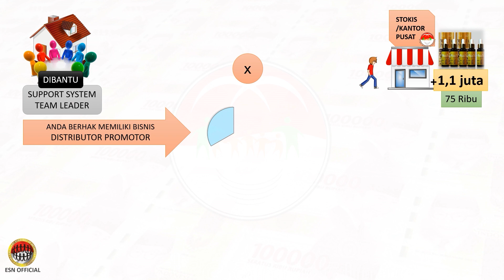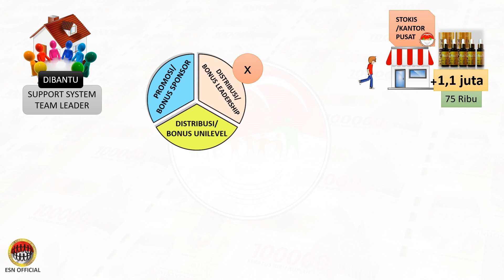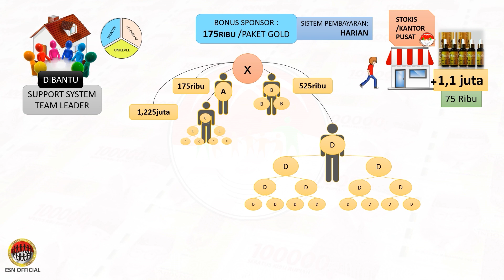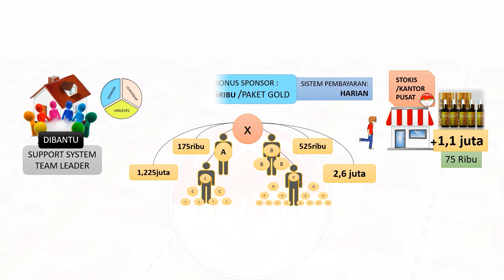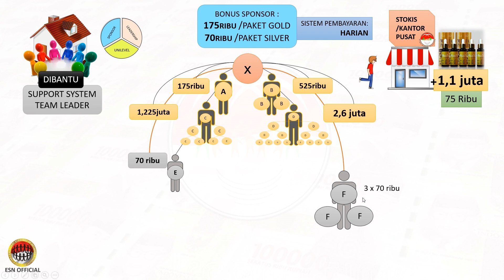MARKETING PLAN MELIA SEHAT SEJAHTERA (Presentasi Powerpoint ESN OFFICIAL) Part 01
Selamat Datang di ZONA BELAJAR BISNIS MELIA SEHAT SEJAHTERA.
Belajar cara Menjelaskan Marketing Plan Melia Sehat Sejahtera dengan Powerpoint ESN OFFICIAL.
Untuk slide powerpoint bisa anda minta ke leader-leader anda masing-masing